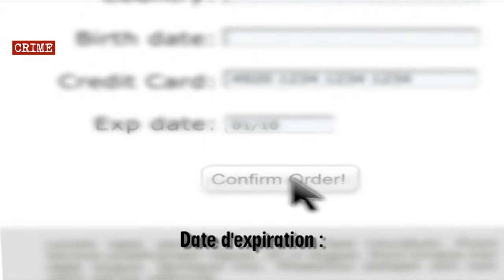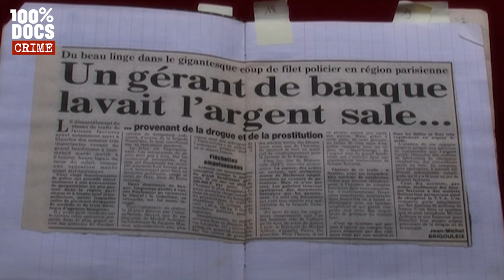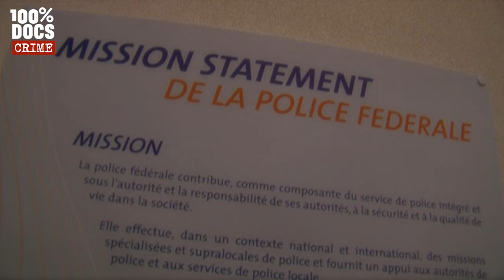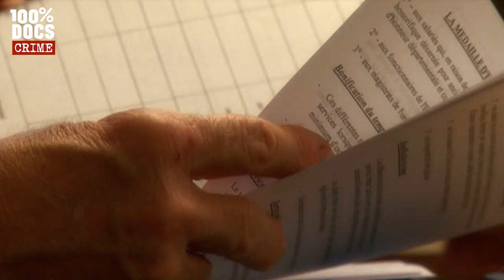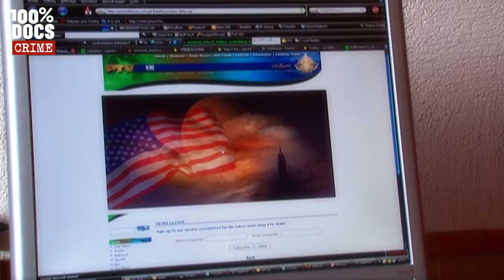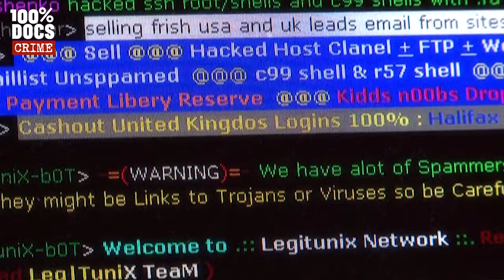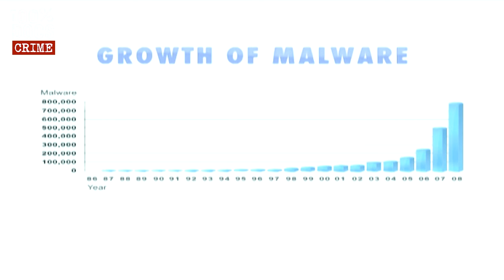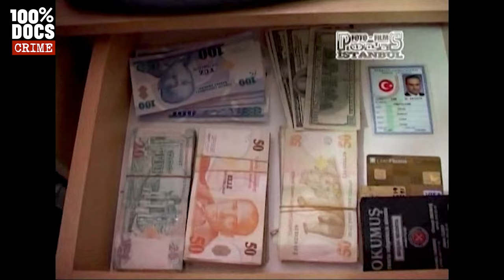Ils volent des MILLIONS d'EUROS sans la moindre violence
"LA REVOLUTION DES BRAQUEURS" / Des banques, des flingues, des braqueurs et de l’autre côté du manche, des flics, des planques et des indics. Tout un monde qui pourrait bien disparaître. Bienvenue dans l’univers cybernétique de l’Internet et des cartes à puces.
Le truand « montait au braquage », le cybercriminel tisse sa toile en silence. Le gangster vous mettait un P38 sur la nuque, le hacker prend possession de votre ordinateur et le transforme en « zombie ». Fini le partage du cash dans la planque, aujourd’hui les « mules » font des virements sur des comptes « off shore » sans même connaître l’identité de leur commanditaire. Les spams remplacent les postiches et les résultats sont là. Rien qu’aux Etats-Unis, les entreprises ont été délesté de 1600 milliards de dollars.
Dans ce documentaire inédit de 52’, Jean-Sébastien Vivicorsi nous entraîne à la croisée de ces deux mondes criminels.
De Michel Ardouin,« le porte avions », qui braquait avec Mesrine et nous parle de sa fascination pour Antonio Ferrara le roi des attaques de fourgons blindés au commissaire Christian Aghroum de l’OCTLIC spécialisé dans la lutte contre les gangsters de l’électronique. Des convoyeurs de fonds avec leurs « valises intelligentes » qui souillent les billets de banque en cas d’attaque à ces réseaux mystérieux qui détournent en un clic de souris 3,5 millions d’euros. De … ce hacker israélien qui perça les secrets du pentagone, aux « Pink Panthers » qui perpétuent la tradition en dévalisant sans coup férir les plus grandes bijouteries de la planète.
A l’arrestation De Chao, ce turc qui dupliquait les cartes bancaires dans les distributeurs de billets du monde entier, la police n’exhibait pas des armes et des sacs de billets mais des disques durs et des fichiers informatiques.

Réalisation : Jean Sébastien Vivicorsi

🟢 Un reportage de Sébastien Vivicorsi